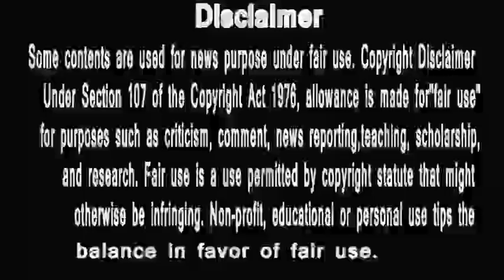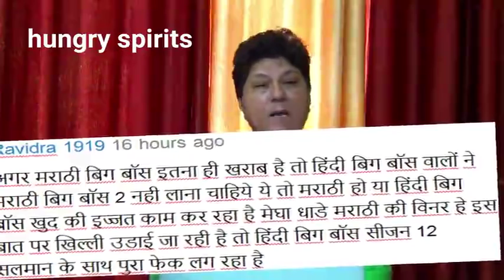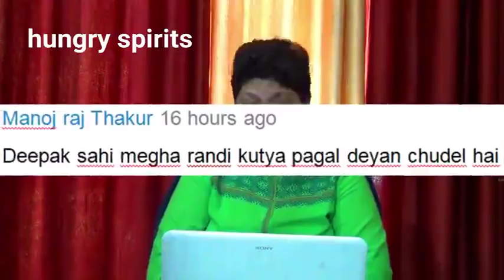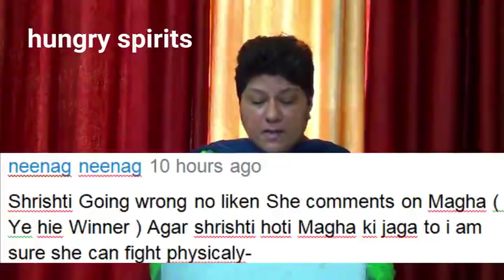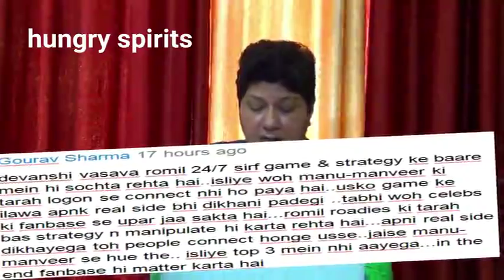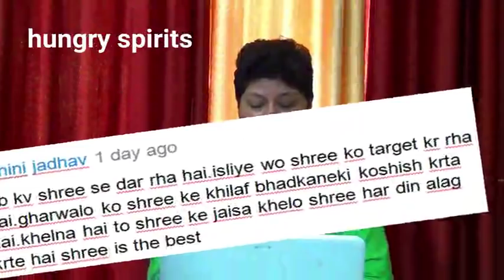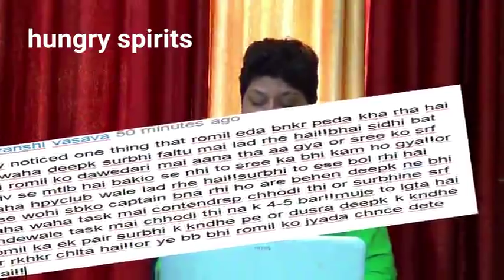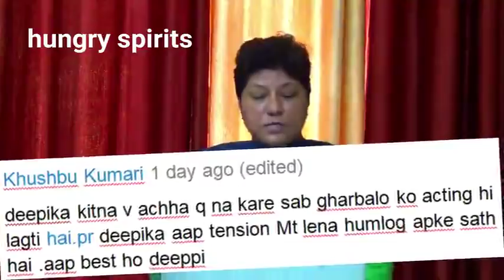bigg boss 12 | comments आपके जवाब हमारे |AUDIANCE COMMENTS|| hungry spirits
1 # BIGG BOSS12 | कौन होगा इस हफ्ते घर से बेघर | dipak|rohit|jasleen|srishty|shiv| hungry spirits
2 Bigg Boss ! इस हफ्ते ये कंटेस्टेंट होगा घर से बेघर ! Hindi !
3 BIGG BOSS SEASON 12 | EPISODE 58 | 13 NOVEMBER 2018 | FULL EPISODE | REVIEW | MEGHA Dhade INSULTED
4 Bigg Boss 12 - 19 October 2018 - Highlights